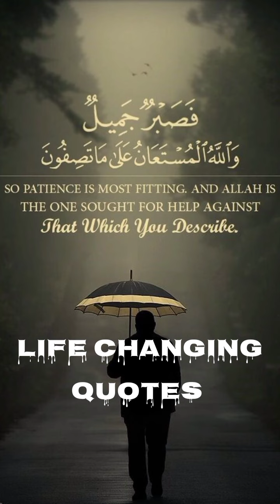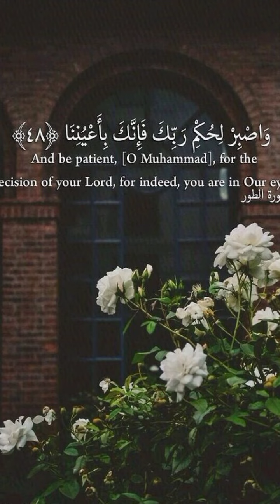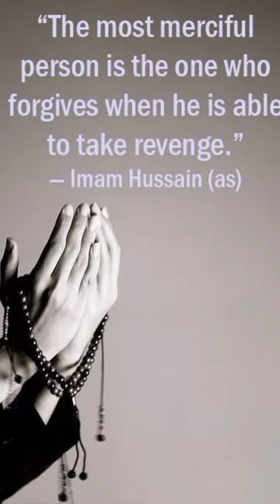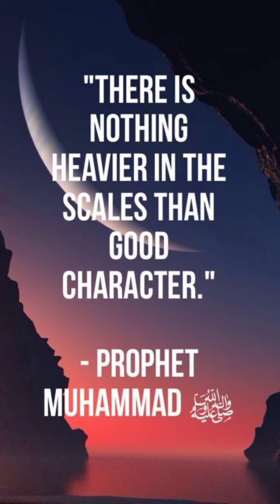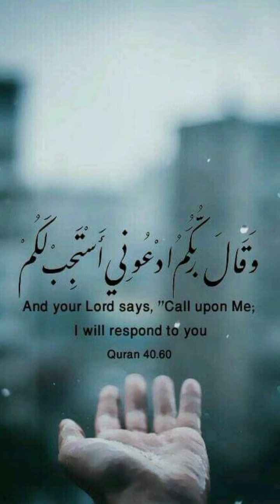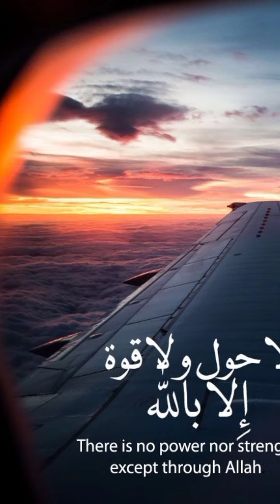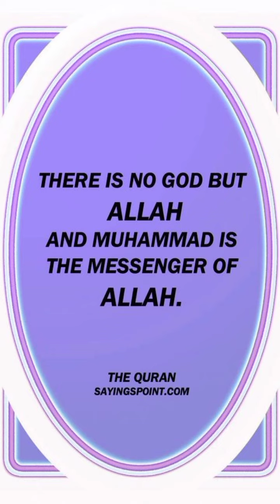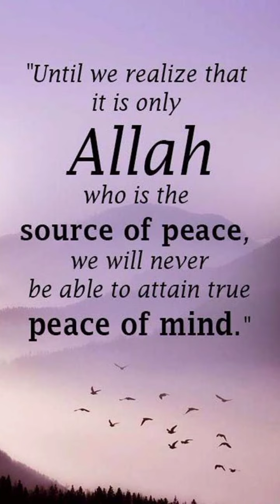SO PATIENCE IS MOST FITTING, AND AND ALLAH IS THE ONE SOUGHT FOR HELP AGAINST THAT WHICH YOU DESCRIB